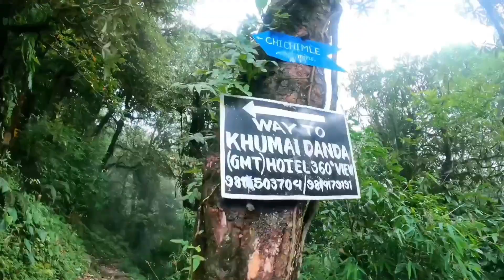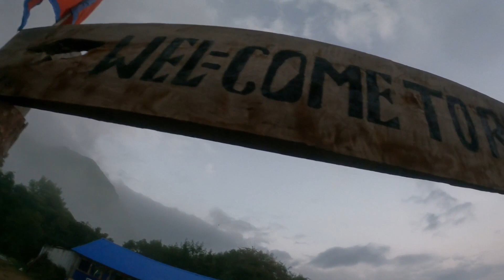Epi2 Trekking Garda maile gareko Galti nagarnu hola😭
Hlo it's me prabesh adhikari from beautiful place of Nepal name tanahun pipaldehi Tanahunvlogger07 😟😍🫶

Welcome back to the dailyvlog channel explore vlogs and also sometime foody vlog also 😘♥️♥️♥️🫶

Finally after a millions of struggles finally reached to rest camp which is the last night stay before reaching khumai dada♥️♥️♥️ you may know about khumai dada one of the most popular tourist attractions of Nepal. main things about this was we can see mt Annapurna and machapurchee nearby our eyes😟😘🫶